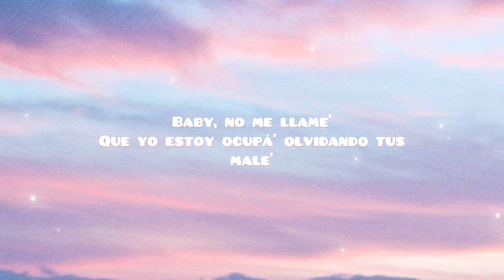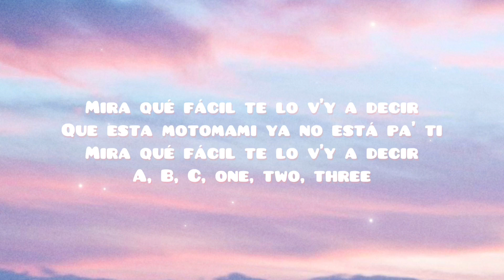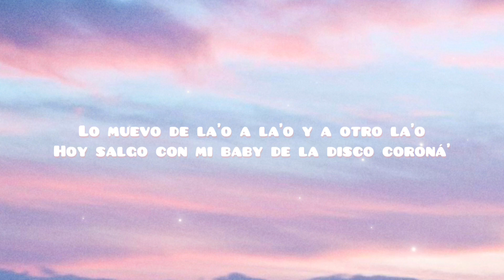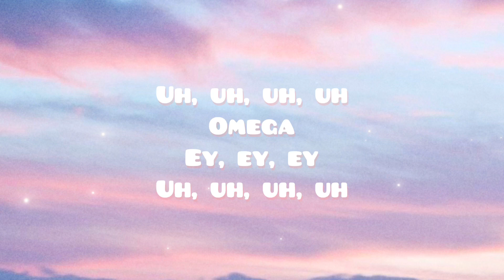Rosalía - DESPECHÁ (lyrics)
(Lyrics)

Yeah-yeah
Yeah-yeah
Mmm
Con toda' mis motomami', con toda' mis gyale'
Piña colada (sí), no tengo pena (no)
'Toy con la Fefa (wuh), ella es la jefa (sí)
Ella lo baila (yeh), ella me enseña (yeh)
Hoy no trabaja (uh) esta morena (no)
Fuck la fama (eh), fuck la faena (ja)
La noche es larga (eh), la noche está buena (eh)
Mira qué fácil te lo v'y a decir
A, B, C, one, two, three
Que esta motomami ya no está pa' ti
Que esta motomami ya -
Yeah-yeah-yeah-yeah-yeah-yeah
Ey
Yeah-yeah-yeah-yeah
Chris Jedi
Jeje
Ey
Uh, uh, uh, uh
Omega